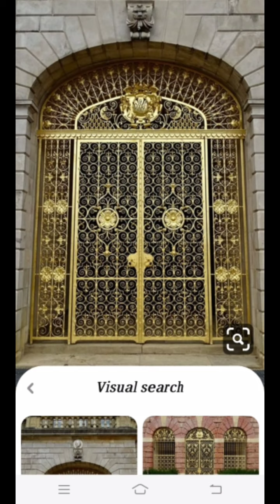BEST Steel Windows Design /Balcony iron grill design /VS Beautiful iron Gate Designs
I am sadique form kishanganj /My work is Beautiful Grill design for home decoration /Best steel windows. Iron windows metal gates design